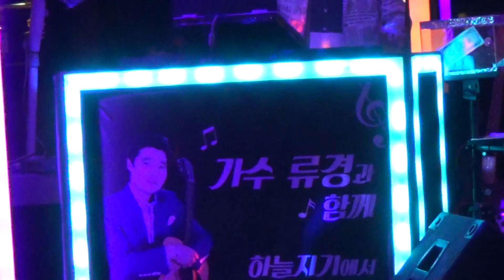우연히 영엔식스킨클리닉 이영식원장 22번 애창곡 장소 하늘지기 가수류경대표 2018년8월29일